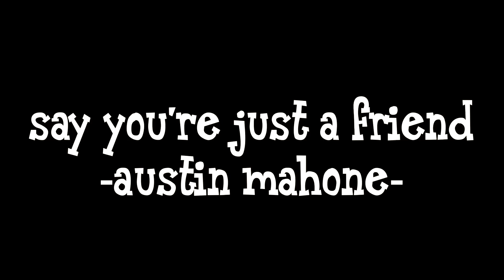AUSTIN MAHONE - SAY YOU'RE JUST A FRIEND (UN-OFFICIAL MUSIC VIDEO)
please help us out by giving this video a thumbs up! =]
go help support austin and get "say you're just a friend" off iTunes

thank you for watching! i make videos every sunday on this channel so please subscribe to me if you're not! also subscribe to connor, jc and ricardo! they'll be brand new videos featuring all of us up later this week on their channels!

if you're reading this then leave a comment saying: "cheese is yummy"